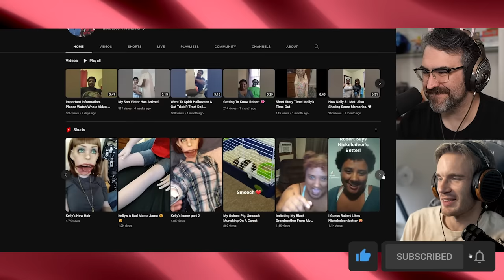The Woman Who Married A Zombie Doll Is BACK!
Pewdiepie and I watch the return of the woman who married a zombie doll.